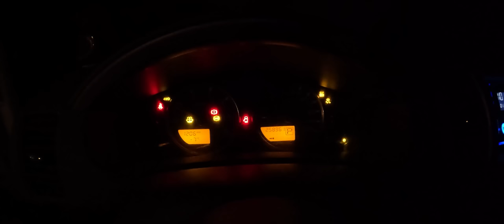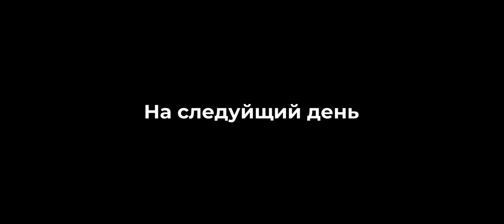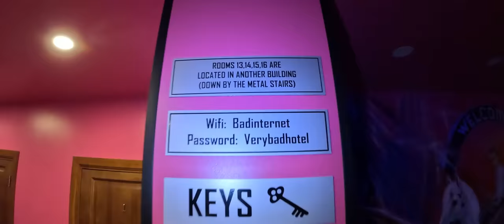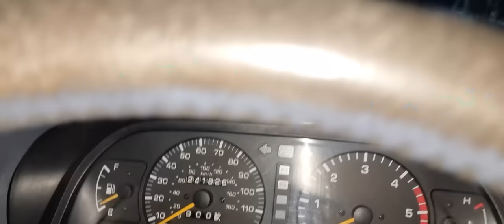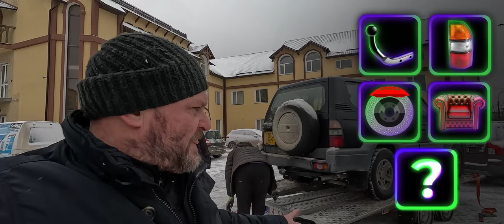АВТОМОБІЛІ З НОРВЕГІЇ АНГЛІЇ КУПЛЕНІ В ЛИТВІ ЗСУ-22 | Автопідбір Україна 1-AUTO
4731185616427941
Mykola Taranukha

Таймкоды:
00:00 Начало
01:15 Тернополь
01:58 Приключения по пути
05:05 Приметили Ниссан Навару
06:07 Площадка с машинами ( Пастфайндер )
10:16 Площадка с машинами ( Навара серая )
13:13 Площадка с машинами ( Навара синяя )
14:32 Утро следующего дня
15:11 Про лафет
16:08 Планы на поездку
16:50 СТО серой навары
19:32 Нашли Исузу
20:46 СТО Исузу
24:16 Про ситуацию на данный момент
26:00 Нашли Крузак
27:55 Гостиница в Литве
28:35 СТО Крузак
29:23 Путь к границе
31:07 Ночёвка по пути домой
32:15 Отель по пути домой
32:43 Едем за прицепом
33:43 Приехали
34:49 Едем домой , попали в метель
36:58 Приехали на границу
38:22 Украинские дороги :)
39:46 Тернополь
41:19 База Бендероавтомобилей
43:04 Конец

Доп тег:
український ютуб, україна, україномовний ютуб, війна в україні, україномовні блогери, ютуб, ukrlife, новини україни, ukrlive, новости украины, укрлайф, україномовний контент, українські блогери